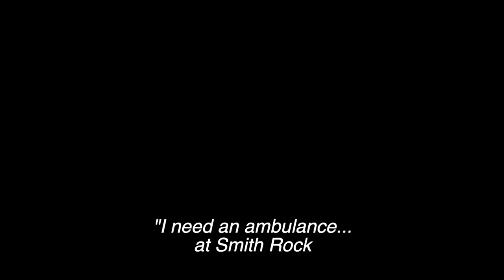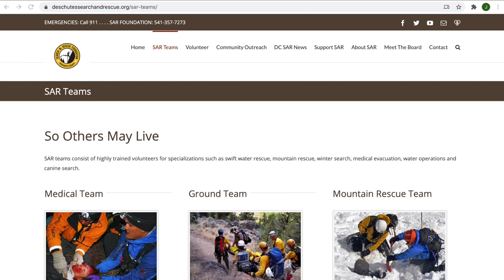How to Join Search & Rescue in Bend Oregon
Learn how to join Deschutes County Search & Rescue, explore how to become an expert in Drones, Helicopter flight, Snowmobiles, and ATVs, and hear some first hand stories from those saved in the wilderness.

Thanks to local Bend musician Brad Parsons at Train Sound Studio for providing music for this episode. You can find more information about him at his

Thanks for exploring with us!